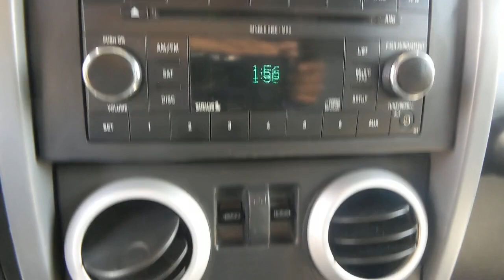2008 Jeep Wrangler Hampton, Chesapeake, Williamsburg, Yorktown, Newport News, VA 428051P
Black Clearcoat Used 2008 Jeep Wrangler available in Newport News, Virginia at Suttle Motor Corporation. Servicing the Hampton, Chesapeake, Williamsburg, Yorktown, VA area.